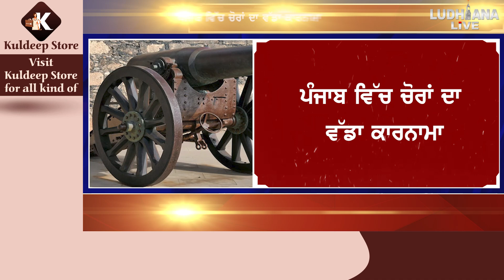ਪੰਜਾਬ ਵਿੱਚ ਚੋਰਾਂ ਦਾ ਵੱਡਾ ਕਾਰਨਾਮਾ